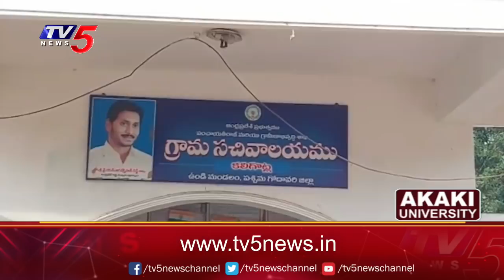సోషల్ మీడియాలో వైరల్ అవుతున్న వైసీపీ నేత ఫోన్ సంభాషణ | YCP Leader Call Conversation | TV5 News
సోషల్ మీడియాలో వైరల్ అవుతున్న వైసీపీ నేత ఫోన్ సంభాషణ | YCP Leader Call Conversation | West Godavari | TV5 News